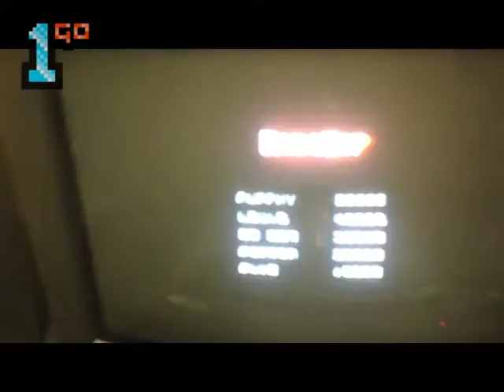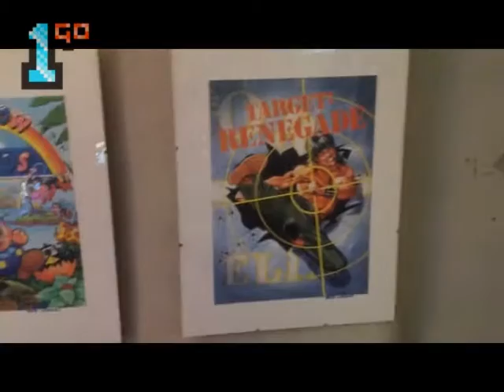1GO - Talkie 5: My Retro Gaming Arcade - The Dungeon.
In this video I finally introduce you to the (almost) feature complete retro gaming arcade I built while working at a prominent digital media focused school, while simultaneously waving it goodbye forever.

If you listen to Radio 4, you might have heard it's sultry tones on their World at One programme a few weeks back, when they interviewed the school's principal down in this very arcade: "The Dungeon".

I left the school in October and just after that programme was recorded for a full time job that's closer to home, but I've come to think of The Dungeon as my legacy and can only hope that the school will continue to support it.

Hey, even if they don't at least I have the memories... oh, and this video.

Enjoy! :D